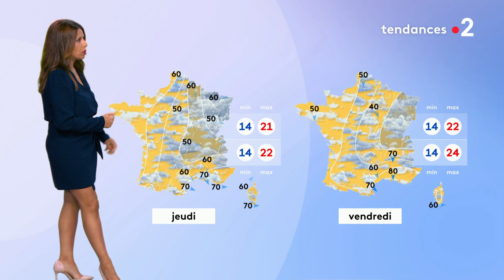Myriam Seurat 13 07 2021